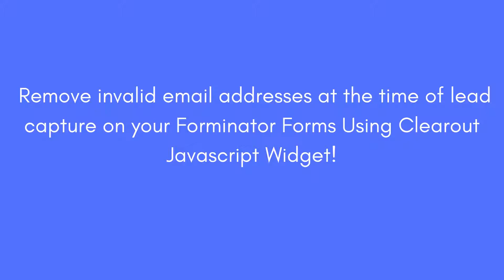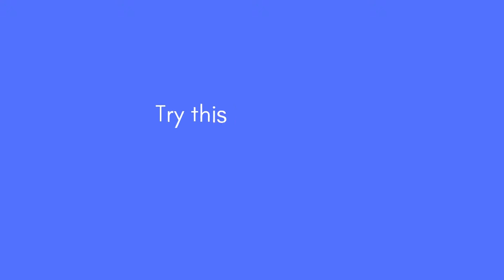Real-time Email Verification On Forminator Forms With Clearout Javascript Widget | Email Validator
Forminator Forms are very popular for lead collection from different websites and multiple situations. It’s the easiest way to create any form – contact form, order form, payment form, email form, etc.

One thing it misses is the real-time verification of leads that sign-up.

Integrating  Clearout  Javascript Widget can help detect bad email addresses in real-time. This results in upgrading the quality of leads and turning your customers' data into an army of raving, engaged super-fans!

The process is very simple and is shown step by step in the video.